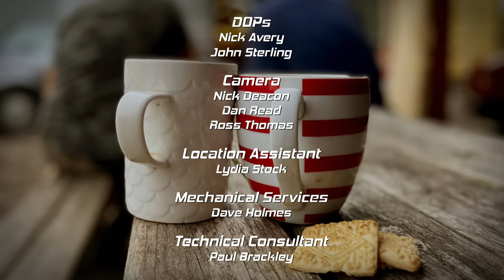Saving a 2CV - Flipping Bangers - S03 EP08 - Car Show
Join Flipping Bangers in this episode as they tackle the restoration of a weathered 2CV. Witness the team's dedication as they cut through rust, replace sills, and breathe new life into the iconic Citroën. From welding challenges to seat transformation, this journey captures the essence of automotive revival. Follow every step as the 2CV evolves from a rusty relic to a refreshed classic, showcasing the craftsmanship and passion of Flipping Bangers. Don't miss the transformation that turns a neglected car into a proud symbol of motoring history.

Join hosts Will Trickett and Gus Gregory in Flipping Bangers as they embark on an exhilarating automotive journey. Watch these two car enthusiasts search for neglected classics, work their magic in the garage, and turn old vehicles into pristine gems. Experience the excitement of buying, restoring, and selling cars in this thrilling series. From rust to riches, it's all here. Buckle up and enjoy the ride with Will and Gus!